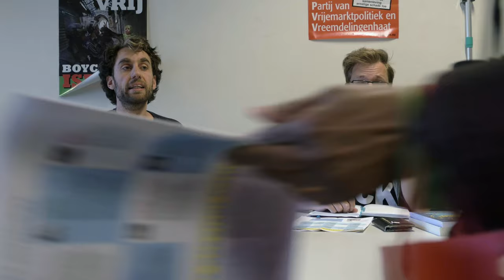Kunnen we de Europese Unie hervormen?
Landelijk coordinator van de Internationale Socialisten, Ewout van den Berg, spreekt over het karakter van het Europese project. Hij stelt dat de EU een imperialistisch project is, gedreven door de economische belangen van grote bedrijven in de kern van Europa. Werkende mensen en vluchtelingen betalen de prijs.